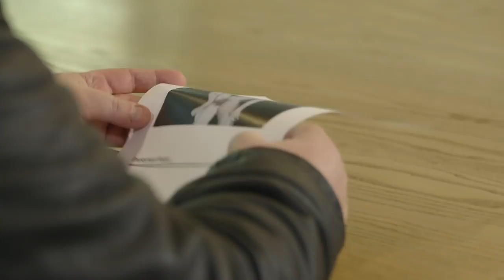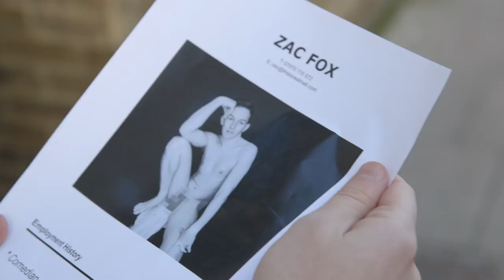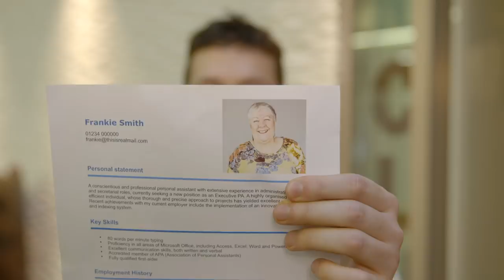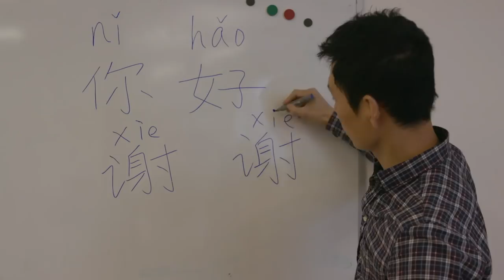Zac Vs Employment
Need a job? Zac Fox has a few tips on how to bag the career of your dreams (success definitely not guaranteed)…